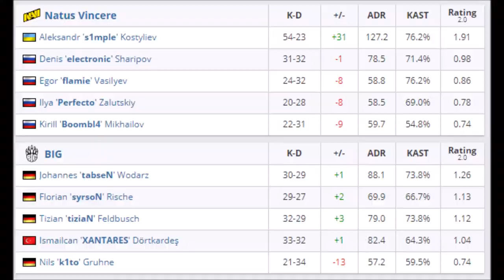PoV - S1mple (DUST2) xBIG ESL Pro League Season 11 Europe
PoV - S1mple (MIRAGE) x Team Spirit ESL Pro League Season 11 Europe